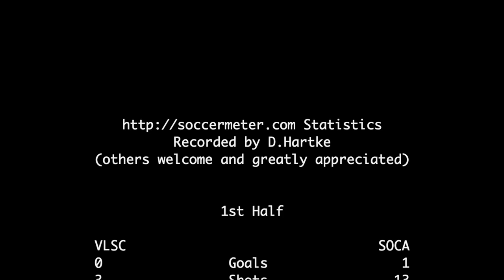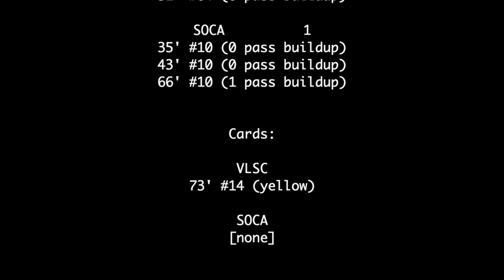2020-09-13: U14 CCL VLSC v SOCA soccer match [tactical view]